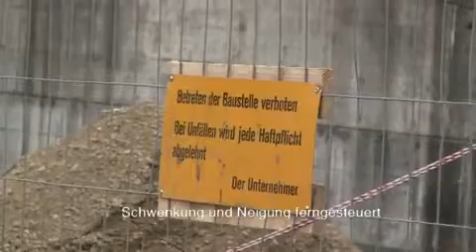DemoFilm.mp4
EMI Controls by TechnoAlpin